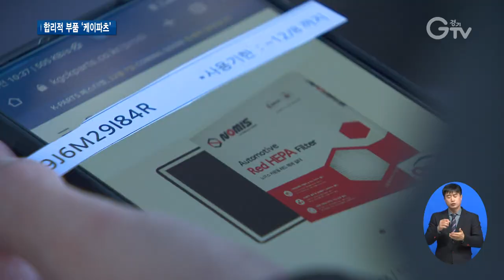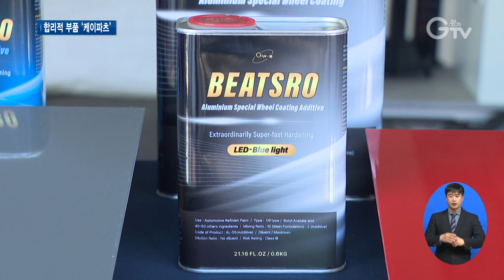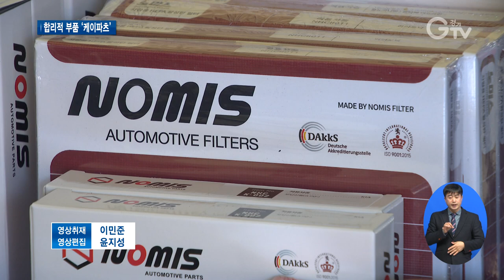인증대체부품 구경하고 서킷주행까지 ‘케이파츠 페스티벌’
[앵커멘트]
‘케이파츠’라고 들어보셨는지요. 경기도의 자동차 인증대체부품 공동브랜드인데요.
품질과 안전성 모두 우수한데다 부품 수리비용을 줄일 수 있어 호응이 좋습니다.
경기도와 경기도주식회사가 케이파츠 홍보를 위해 페스티벌을 열었는데요
다양한 인증대체부품들을 구경하고 서킷 주행까지 할 수 있는 특별한 경험을 준비했습니다. 현장으로 함께 가보시죠.

[리포트]
이른 아침부터 길게 늘어선 차량행렬.

영하의 추운 날씨지만 참가자들의 열기로 뜨거운 곳.

지난 7일 용인 AMG 스피드웨이에서 열린 케이파츠 페스티벌 현장입니다.

한쪽에선 직접 본인의 차량을 가지고 서킷을 주행할 수 있는 이벤트가 한창.

‘케이파츠’는 경기도의 자동차 인증대체부품 공동브랜드입니다.

부품 수리 비용을 줄이고 부품 시장 내 공정한 경쟁을 위해 개발됐습니다.

하지만 순정부품 위주의 공급체계가 확고해 인증대체부품이 소비자의 선택을 받기 힘든 구조입니다.

이에 경기도와 경기도 주식회사가 이번 페스티벌을 개최해 케이파츠의 판로개척과 홍보를 위해 나선겁니다.

[인터뷰] 안윤태 / 경기도 공정경제과 주무관
소비자들에게 선택의 폭을 넓게 드릴 수 있는 장점이 있고요.
도내 중소 부품 제조업체들이 자신들의 브랜드를 가지고 실제 시장에 출시할 수 있도록 해서 중소기업의 경쟁력을 강화시킬 수 있는

도내 부품 생산 기업들 입장에선 이번 페스티벌이 매우 반갑습니다.

저렴하고 안전한 제품이지만 소비자들이 잘 모르는 경우가 많기 때문입니다.

[인터뷰] 박홍규 / 인증대체부품 업체 갭 솔루션 대표
인증부품에 대해서 안전하고, 가격도 싸고, 품질도 좋고 이런 면을 홍보하려고 참석했습니다. 인중 부품 많이 이용해주셨으면 합니다.

인증대체부품은 기업의 주문생산 부품과 동일하다고 국토부의 인증을 받아 우수한 품질과 안전성을 자랑합니다.

가격은 최대 65%나 저렴하면서도 국내 공장에서 직접 생산하는 신부품이기 때문에 자동차를 잘 아는 사람들이라면 케이파츠에 대한 관심과 호감도가 높습니다.

[인터뷰] 박정우 허진녕 김호상 / 케이파츠 페스티벌 참가자
품질도 보장이 되어 있고 가격도 상대적으로 저렴하고 무엇보다 이제 안나오는 부품 같은 경우에 대체할 수 있는 부품이 있다면 사용 안 할 이유가 없죠.

내 차에 꼭 맞는 합리적인 부품 케이파츠.

자동차 수리 분야의 주류로 자리 잡을 수 있길 기대해봅니다.

[자막]

1. 케이파츠 페스티벌(12월 7일)

2. 경기도 자동차 인증대체부품 공동브랜드 ‘케이파츠’

3. 순정부품 위주 공급체계로 인증대체부품 소비자 선택 받기 어려워

4. 판로개척과홍보 위해  케이파츠 페스티벌 개최

5. [인터뷰] 안윤태 / 경기도 공정경제과 주무관

6. 부품 생산 중소기업들 홍보부스도 마련

7. [인터뷰] 박홍규 / 인증대체부품 업체 갭 솔루션 대표

8. 국토부 인증받아 품질과 안전성 모두 기업 주문생산 부품과 동일해

9. 기업 주문생산 부품 대비 최대 65% 저렴해 관심과 호감도 높아

10. [인터뷰] 박정우 허진녕 김호상 / 케이파츠 페스티벌 참가자

11. 영상취재: 이민준 영상편집: 윤지성